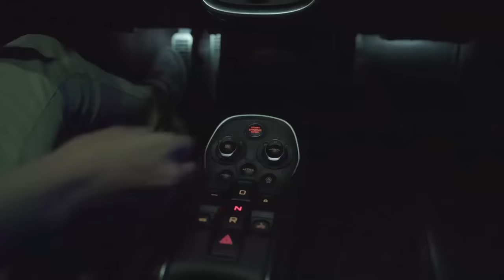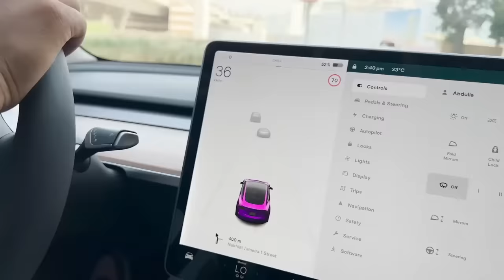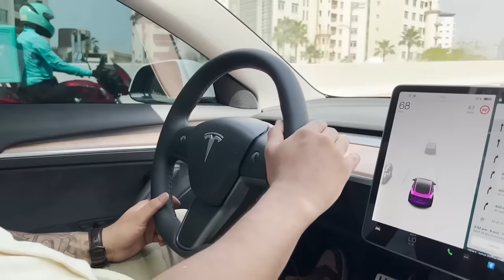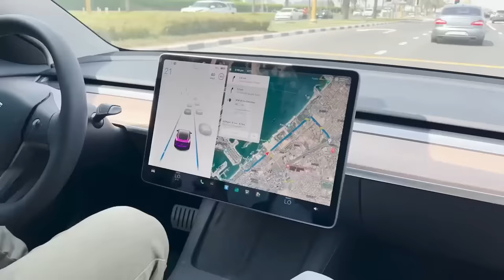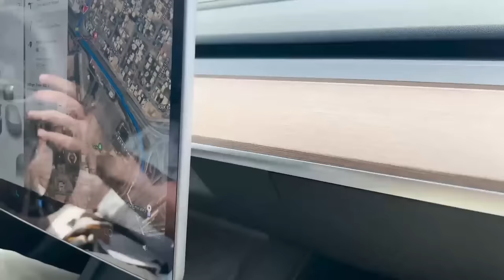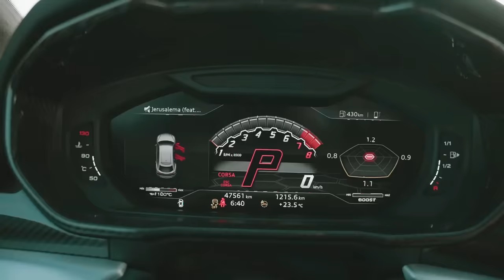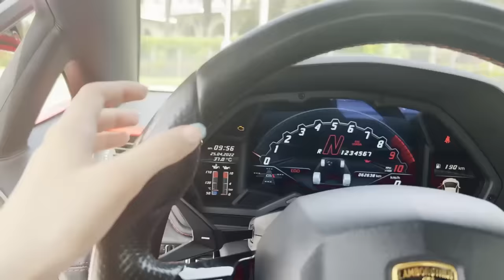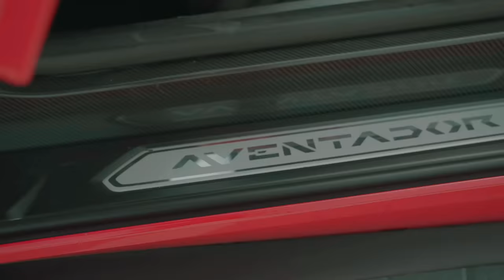BGMI CARS IN REAL LIFE *EPIC 🔥* ft Scout | Dubai Vlog - Life Of Kaash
- Here's me and scout trying out BGMI CARS in real life! - Hope you like this one, we took so many efforts in making this!